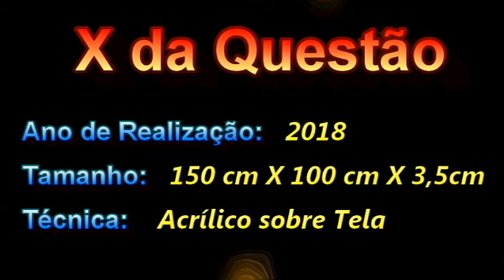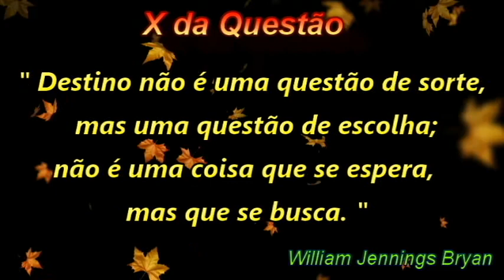Quadro Abstrato "X da Questão"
"X da Questão" é um quadro grande (150 cm X 100 cm), espatulado com diversas cores, duas linhas centrais prateadas, traços pretos e sobreposições na cor acobreada. Suas bordas são prateadas acompanhando suas linhas centrais.
É um quadro que pode ser colocado tanto na posição vertical quanto na horizontal. Produzido pelo artista plástico Rafael Almeida. A assinatura desta tela está na parte de trás.
Excelente Opção para Decoração de Interiores.

Agradeço sua visita e atenção...

Att,

Rafael Almeida